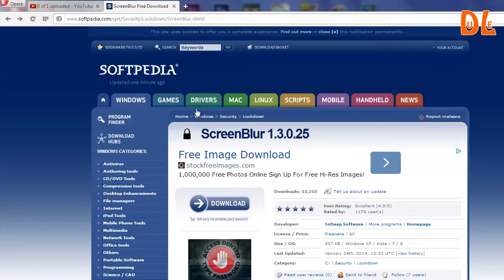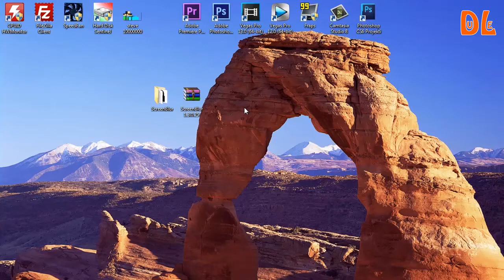Kako zakljucati desktop